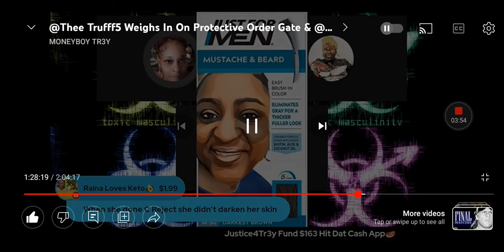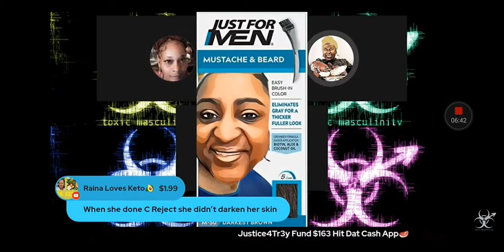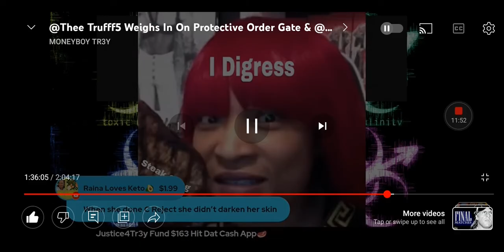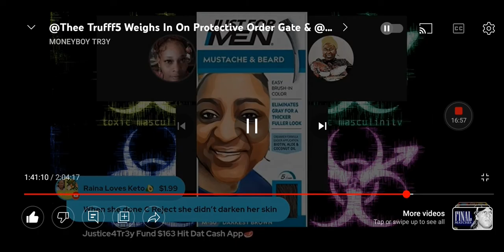Was Heidi Inebriated Or Nah When She Crashed Into @TruthHurtsCrime_Justice Panel On The Next Petty Springer